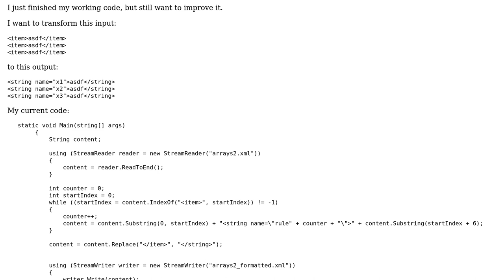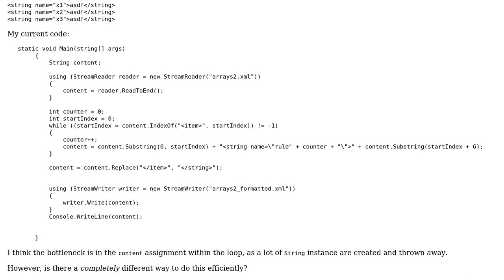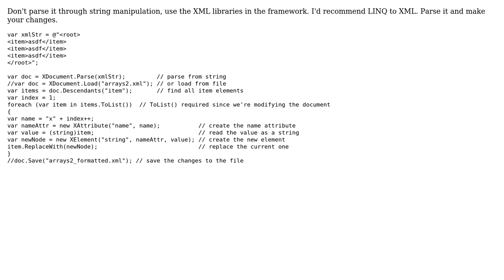Manipulate XML files in c#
With thanks & praise to God, and with thanks to the many people who have made this project possible! | Content (except music & images) licensed under CC BY-SA | Music | Images & others | With thanks to user Michael user Jeff Mercado and the Stack Exchange Network Trademarks are property of their respective owners. You are responsible for your own actions.